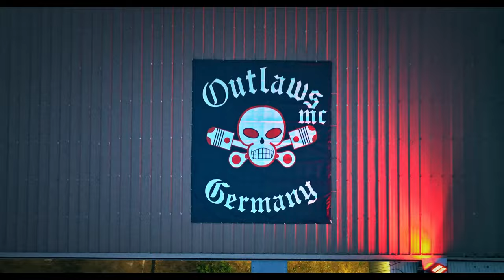🔥💯OFFO💯🔥 Outlaws MC Germany National Run 2023 Part 3🔥💯OFFO💯🔥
🔥💯OFFO💯🔥  Outlaws MC Germany National Run 2023 Part 3🔥💯OFFO💯🔥 Danke an Sebastian Stäblein von Eposix für das Video
Sollten Einwände gegen die Benutzung der Musik auftreten bitte ich um Information damit ich diese dann entfernen kann bevor Rechtsansprüche geltend gemacht werden!
If there are any objections to the use of the music, please inform me so that I can remove them before legal claims are asserted!